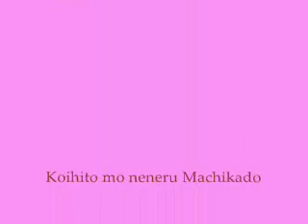Addicted to Tomoya-baby